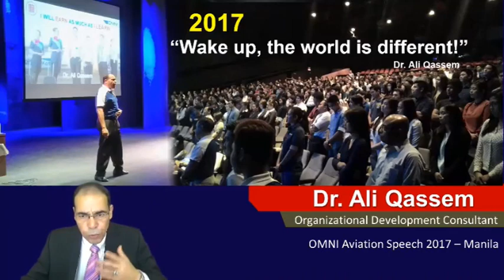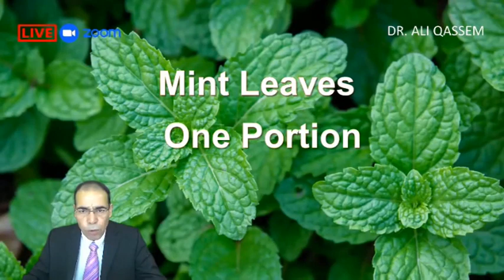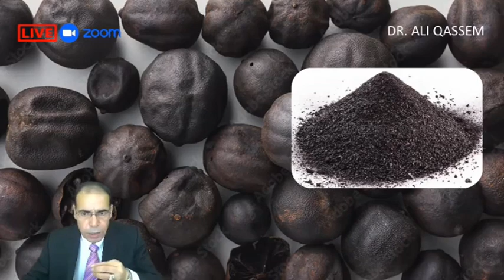How To Make The Healthiest Sauce: A Step-by-Step Guide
*Healthy Sauce: A Guide to Eating for Optimal | Health How to Make Healthy Sauce at Home*
*Healthy Green Sauce Recipe | *The Health Benefits of Eating Healthy Sauces*
In this video, Dr. Ali Qassem, based on his personal experience and his 16 years journey with diabetes and high blood pressure, talks about How To Make The BEST Healthy Green Sauce.

Many people, both men and women, suffer from many health problems. Many suffer from diabetes, high blood pressure, high triglycerides, kidney disease, urinary tract infections, prostate problems, weak sexual desire, erectile dysfunction, and rapid ejaculation in men.
There are also those who suffer from irritable bowel problems, colitis, heartburn, GERD, and many health problems in women, such as thyroid diseases and uterine diseases, leading to joint and knee pain, arthritis, osteoporosis, and other annoying and painful diseases.

Unfortunately, a person suffering from diabetes takes diabetes medications and insulin injections without checking what is happening in their body. They also ask; is it possible to recover from the cumulative high blood sugar, is it possible to recover from diabetes permanently, what is the difference between Type 1 Diabetes and Type 2 Diabetes, are there healthy meals for diabetics, and is there a nutritional supplement for diabetics?

What everyone who suffers from these and other diseases should know is that the basis of all these problems is the bad nutrients that are found in the person's diet. The most important thing to treat diabetes and other diseases first is to remove these bad food that led to the emergence of these diseases from the table .

*Channel Team*
Camera: Rahit Mumtaz - India
Editing: Nelson Kadera – Sri Lanka
Images Search: Rohit Sanjo – Sri Lanka
English Videos Subtitles : Manar - Egypt